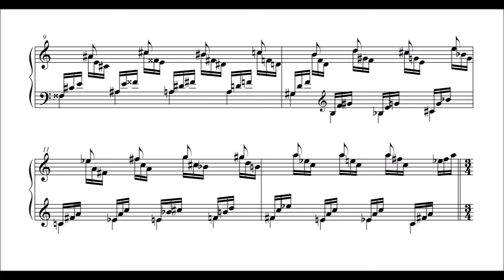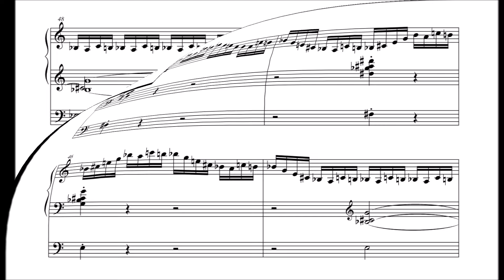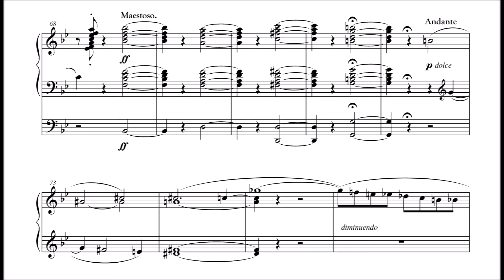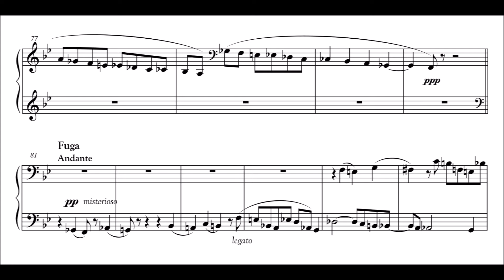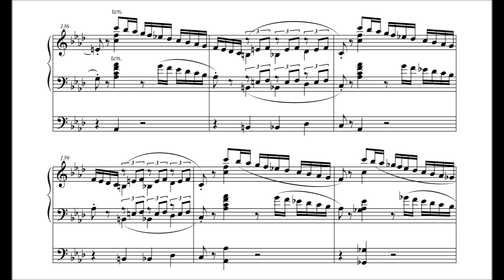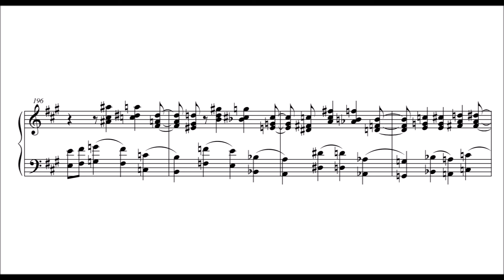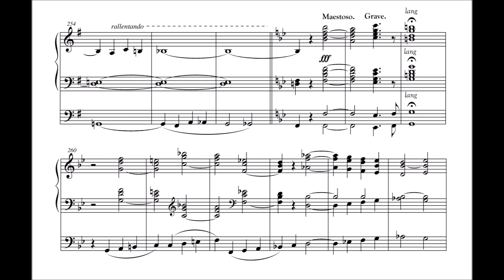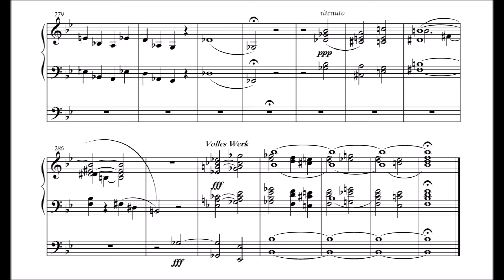Liszt: Präludium und Fuge über "BACH"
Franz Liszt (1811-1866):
Präludium und (4:34) Fuge über das Thema "BACH" (1870)